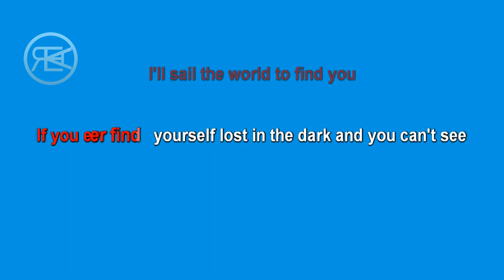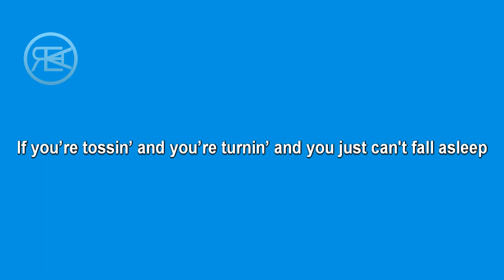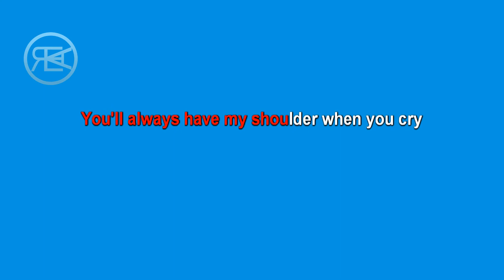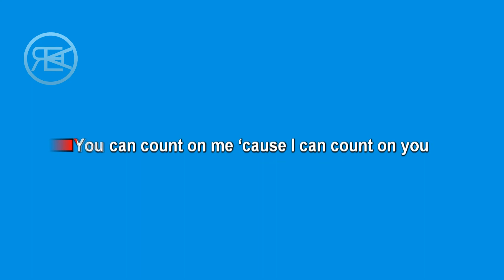Bruno Mars - Count on Me (Karaoke Version)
for instrumental/karaoke updates!

Find out what we're made of

Whoa, whoa
Oh, oh
Yeah, yeah

I'll sing a song
Beside you
Everyday I will
Remind you

Oh, oh
Yeah, yeah

You know you can

Count on me like one two three